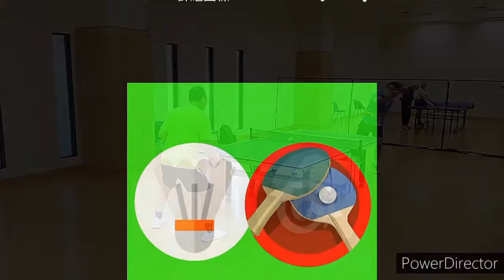20201208_羽毛球，乒乓球 打球姿勢重温